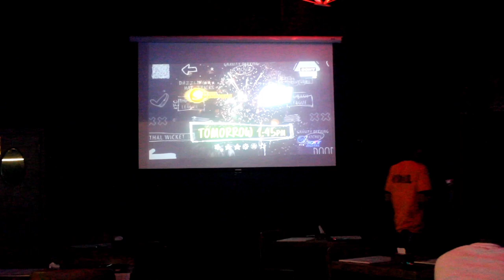Highly recommended place in thane For hookah and drink much more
Must visit to this place for exiting combos and offers

I will upload daily video for hookah tips and tricks